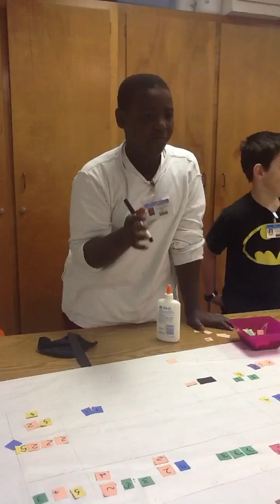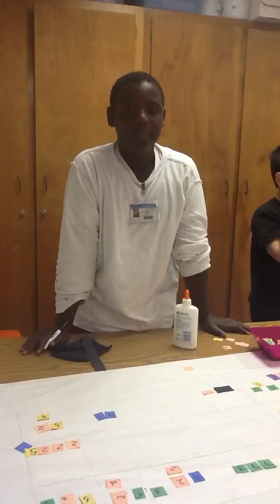The "Prime" Way to Build Numbers in 4th Grade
4th grade student develops an understanding of s 1-50 using only prime factors!